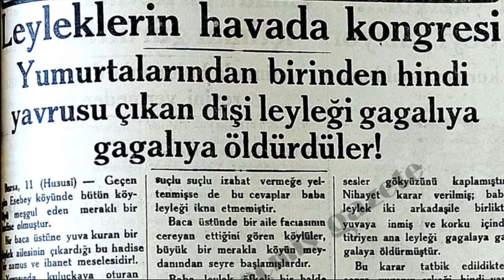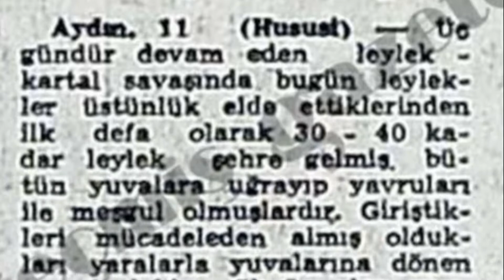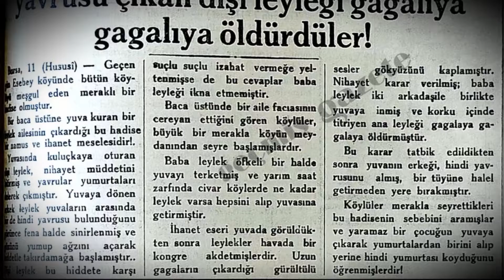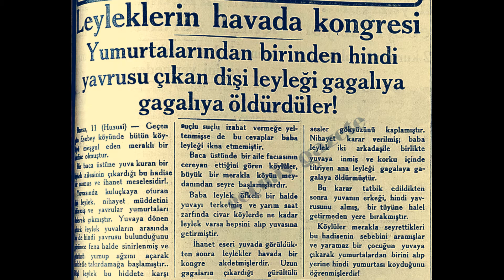BU OLAY TÜRKİYE'DE YAŞANDI! 300 LEYLEK İLE 60 KARTAL GÖKYÜZÜNDE GÜNLERCE SAVAŞTI.KAZANAN KİM Mİ OLDU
Bu anlatacağım olay bir kurgu, hikaye ya da eğlence olsun diye uydurulmuş bir haber değil. Gerçekten yaşanmış garip ama gerçek bir olay. 1934 yılında binlerce insanın izlediği ve Cumhuriyet dahil pek çok gazetede haber olmuş bir savaş bu. Hatta, o günlerde Türkiye’de bulunan New York Times gazetesinin muhabirinin Amerika’ya bu haberi geçtiği söylenir.
Tarihin en ilginç savaşlarından birisi 1934 yılında Aydın, Bursa ve Trakya bölgesini kapsayan bir bölgede 6 kartalın bir leylek yuvasına saldırması ile olağan dışı bir boyut almış sonrasında yaklaşık 300 leylek ve 60 kartal birbirleriyle savaşmıştır adeta.  Evet yanlış duyamdınız 300 tane leylek ile 60 tane kartal savaş yapmıştır. Biz bütün bu bilgileri o dönemki gazete  haberlerinden öğreniyoruz. Savaşın galibi kim mi olmuş? O zaman başlayalım mı?